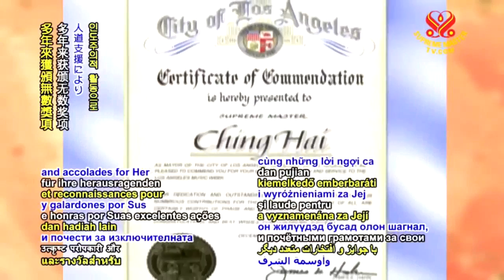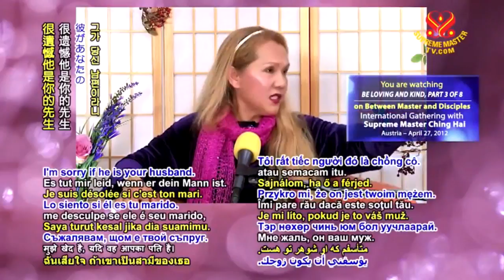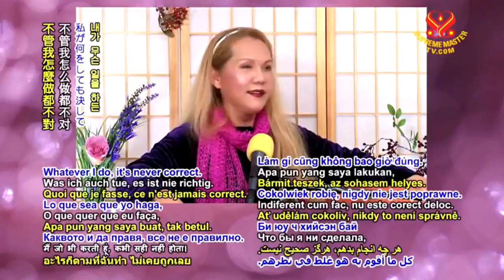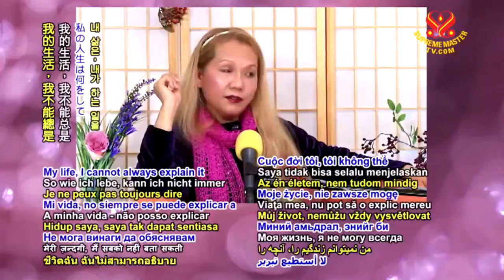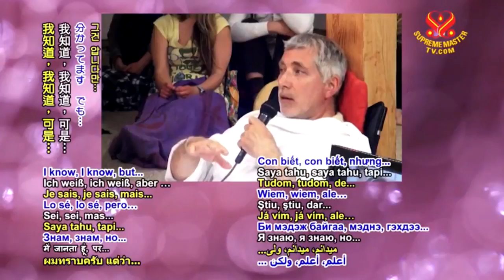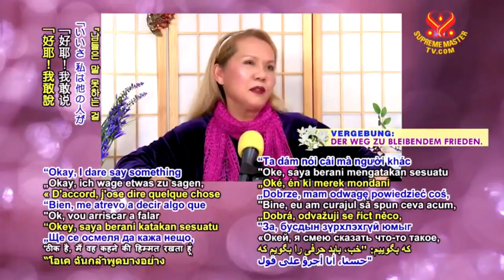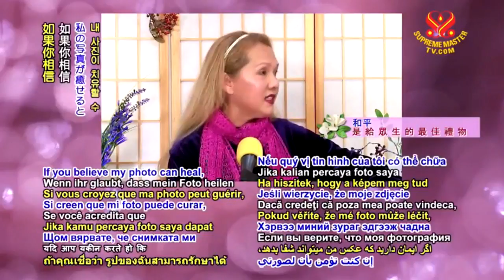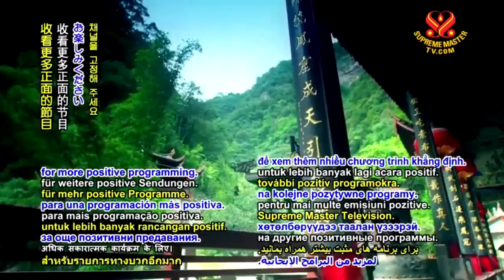P3/8 _ Be Loving and Kind